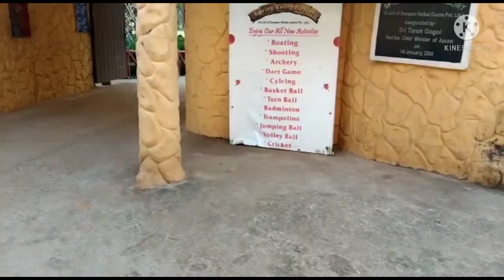Spring Valley Resort.....